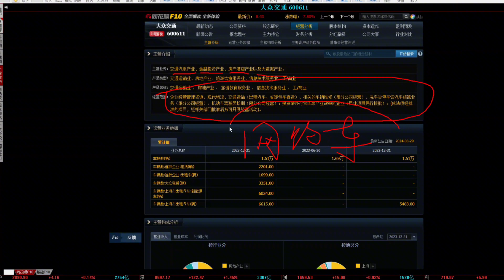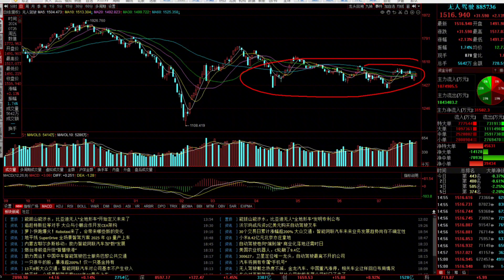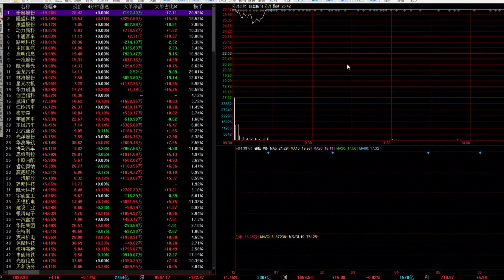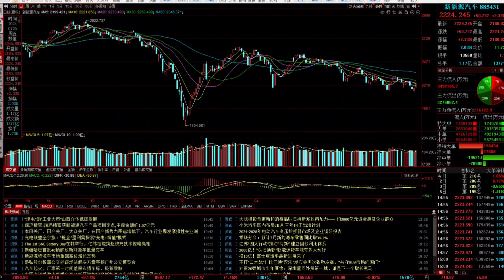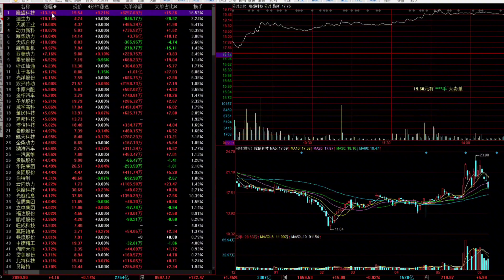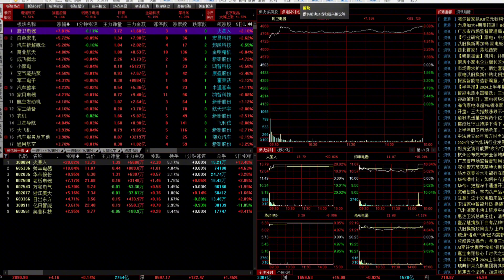股民好日子来了，7月龙头已暴涨3倍，咬住主线才能吃肉喝汤